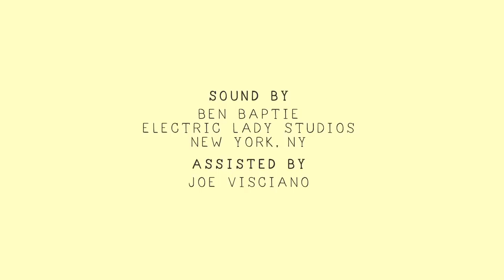alt-J - Tessellate | The Wild Honey Pie Buzzsession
alt-J records "Tessellate" live at the legendary Electric Lady Studios in Greenwich Village, New York City.
Buzzsessions are performance music videos produced by The Wild Honey Pie. With each new episode, we capture footage of our favorite bands as they record alternate studio quality versions of their songs.

Produced by Alex Munro, Eric Weiner, Electric Lady Studios
Directed by Gabe Stanley
Filmed by Ashley Maas, Gabe Stanley, Alex Munro, Oresti Tsonopoulos, Eric Weiner
Engineered and mixed by Ben Baptie